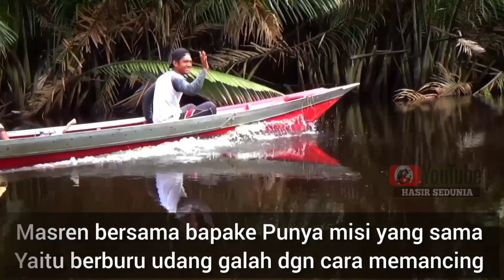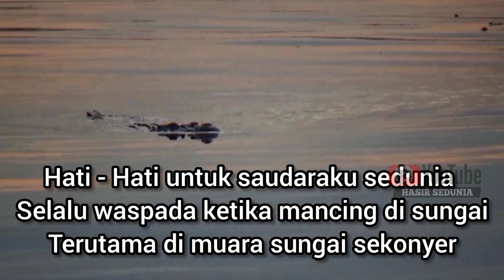BUAYA BESAR‼️MENGINTAI KETIKA MANCING UDANG GALAH #210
اِنَّ اللّٰهَ وَمَلٰٓئِكَتَهٗ يُصَلُّوْنَ عَلَى النَّبِيِّ ۗ
يٰۤـاَيُّهَا الَّذِيْنَ اٰمَنُوْا صَلُّوْا عَلَيْهِ وَسَلِّمُوْا تَسْلِيْمً

✅ Tetap dukung channel ini agar terus semangat mencari konten² yang menarik.

- CARA MUDAH MEMBUAT JORAN UDANG GALAH TANPA BANYAK BIAYA #118

- CARA MUDAH BUAT CETAKAN BATU TIMAH PANCING DARI BAHAN KAYU ULIN #87

- RANGKAIAN PANCING UDANG GALAH ARUS DERAS #56

- Setel Mata Pancing Udang Galah || Anti Boncos #18

 TACKLE / alat Pancing :
 - Rod / Joran Kostum
 - Reel standar
 - Senar Nilon size 0.14 s/d 0.18 Lb
 - Mata Kail Carbon Plus No 4

TERIMAKASIH :
 - ALLAH SWT
 - PENONTON
 - TEAM YOUTUBE

LOKASI :
 - KUMAI KABUPATEN KOTAWARINGIN BARAT. (KALTENG)